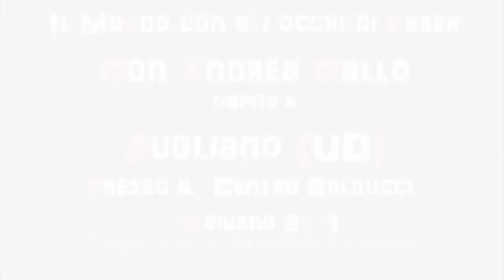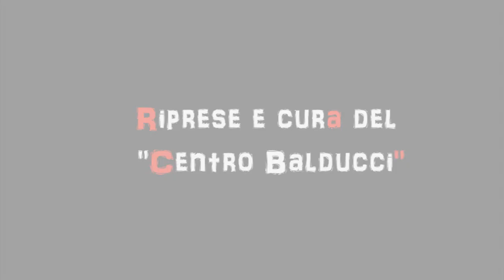Ave o Maria, Crueza de Mà, Preghiera in Gennaio (5/10)